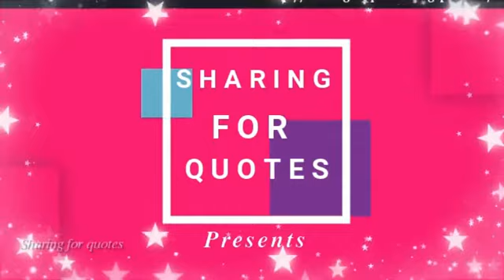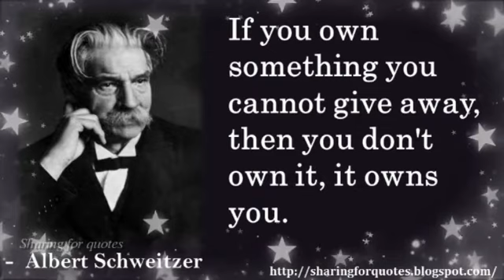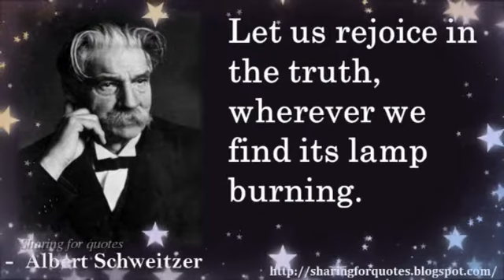Albert Schweitzer Inspirational Quotes -02 | Sharing for Quotes